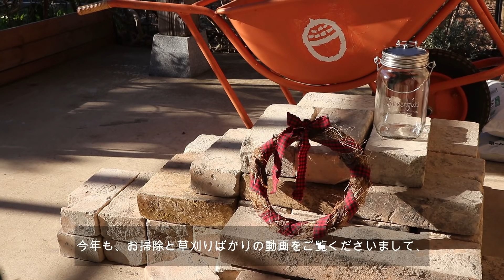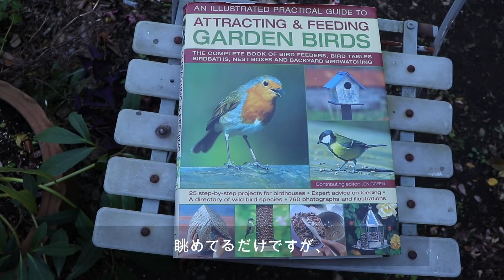{SUB}大人の二拠点生活・一年間ありがとうございました/野鳥のレストランはじめました。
誰も住まなくなった実家のお掃除に通い始めてもうすぐ2年。東京の自宅と田舎の家、両方の生活を楽しめばいい、と見方を変えてみると、実家に住んでいた時は嫌だった雨戸の開け閉めも、古い庭も面白く感じるようになりました。
昭和の田舎のクリスマスは地味なものでしたが、今では自分の好きなようにできると思うと俄然やる気が出てきます。

この調子なら古民家の寒い冬も楽しめるのではないかと強気になっています。

自分へのクリスマスプレゼントとして購入したのは、アフリカで生産されているSONNENGLASソネングラスです。
優しく暖かい灯り。前から欲しかったもので、クリスマスに相応しいように思いました。
瓶の中に入れるものによって表情が変わるところも面白いので、これからいろいろ試してみようと思います。